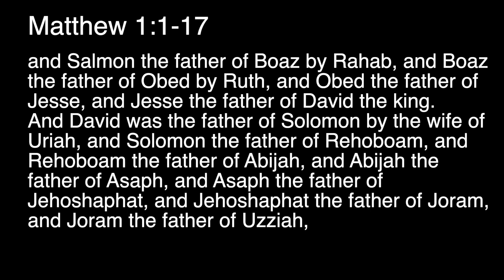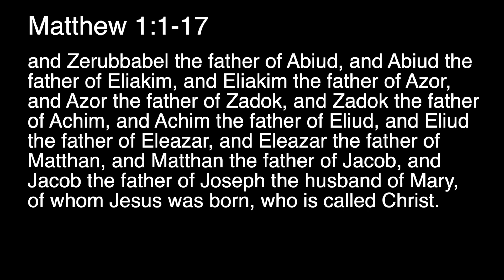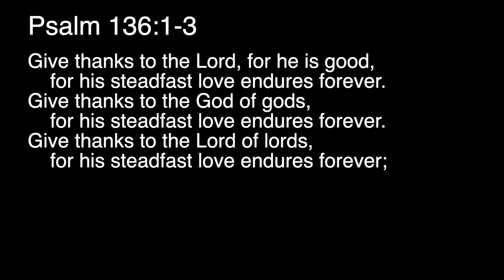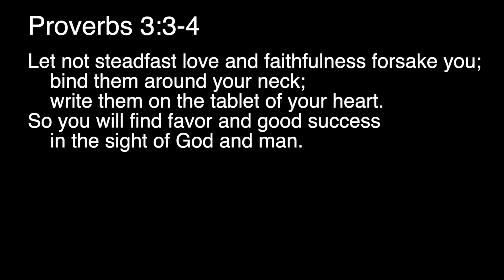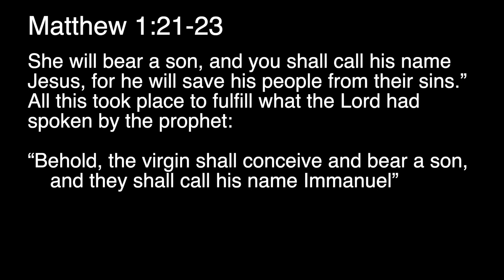Covenant Love | Pastor Matthias Haeusel